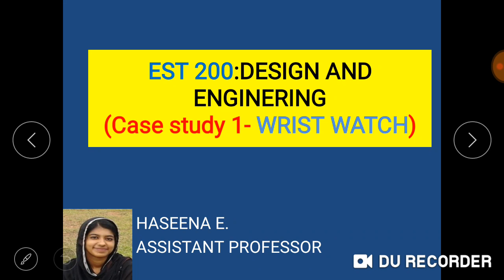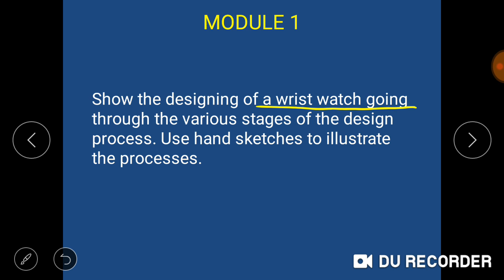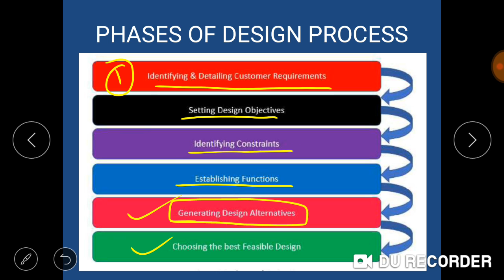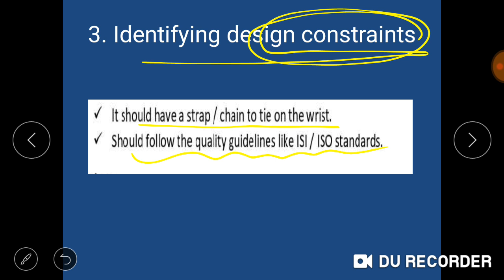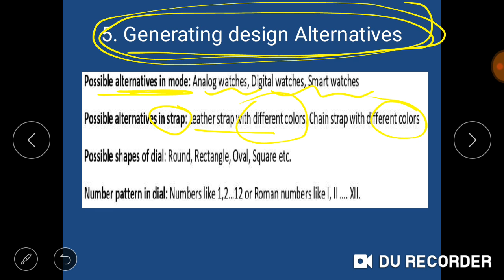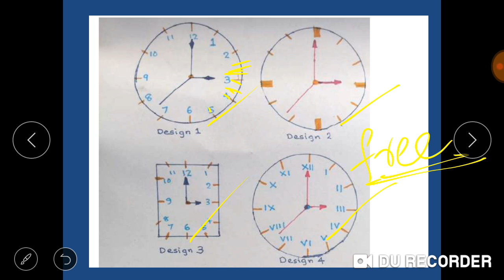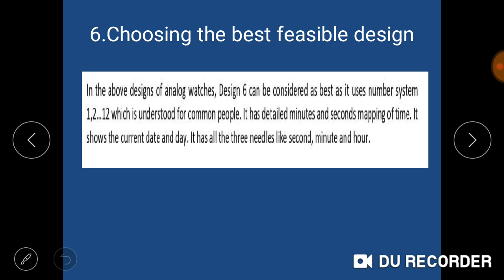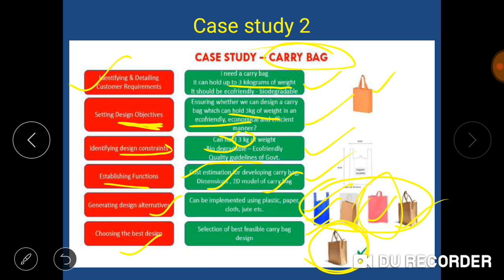Design and Engineering - design process of a wrist watch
how to answer a design question  in Design engineering subject